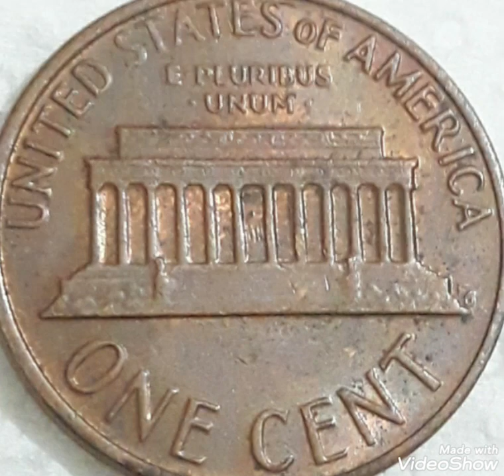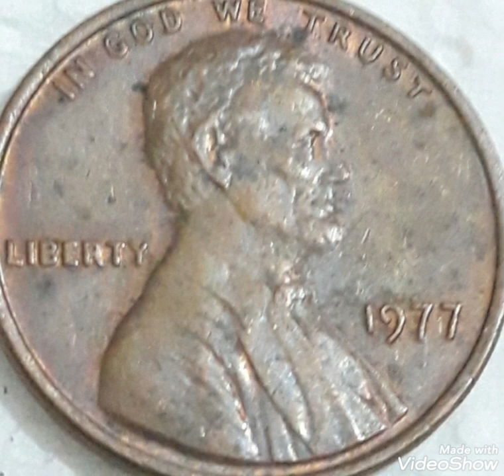Top 1977 Most expensive coins Lincoln pennies Mint Error From US.